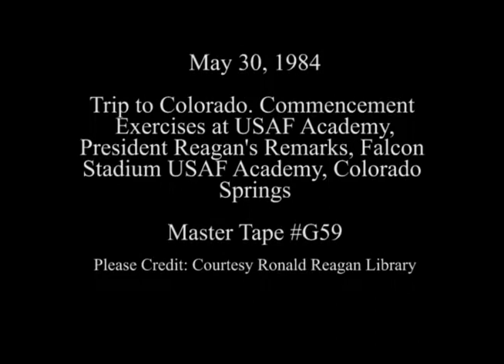President Reagan’s Remarks at the USAF Academy Graduation on May 30, 1984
Full Title: President Reagan’s Remarks at the United States Air Force (USAF) Academy Graduation at Falcon Stadium, USAF Academy in Colorado Springs, Colorado on May 30, 1984

Access Restriction(s):Unrestricted
Use Restriction(s):Unrestricted